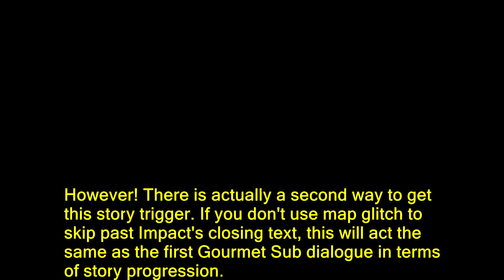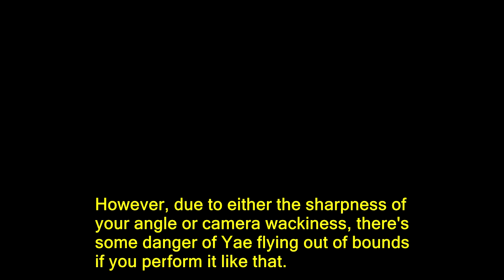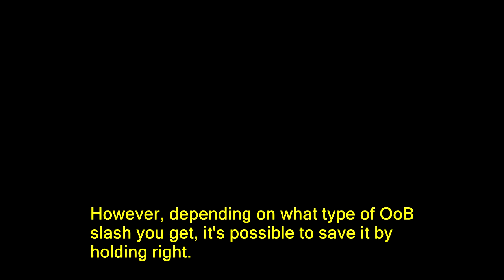[MNSG] Poron Text Skip + Japan Sea Return Slash (Explanation & Demonstration)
Skipping Poron's text in Gourmet Sub (the first dialogue sequence) saves 11.5 seconds, but removes an essential story trigger. This story trigger can be regained by watching Impact's closing text, wasting 11.5 seconds. However, with Impact's text gone, you can now do a Mokkori Slash on the way to Musical Castle, allowing you to save up to 6.5 seconds if you hit the frame.

Wild stuff. I wonder if there's any other way to get the story trigger for talking to Benkei about the Miracle Snow...